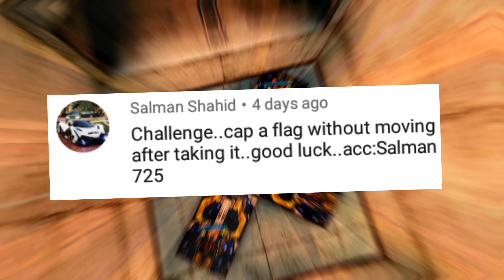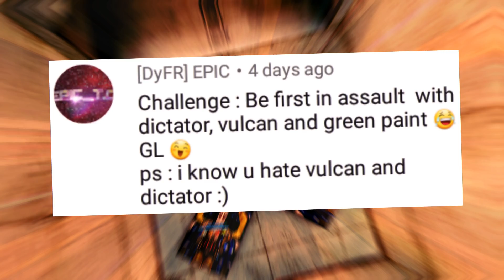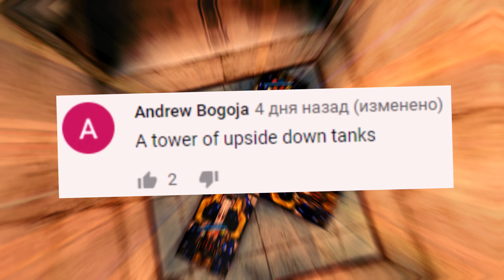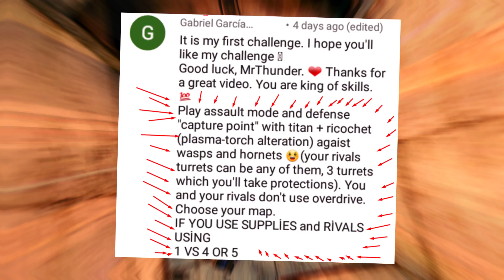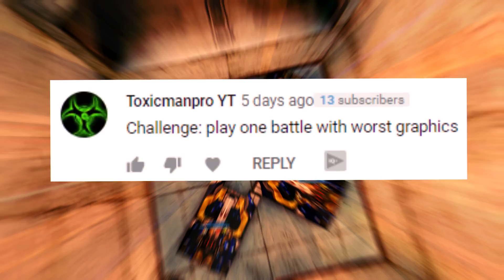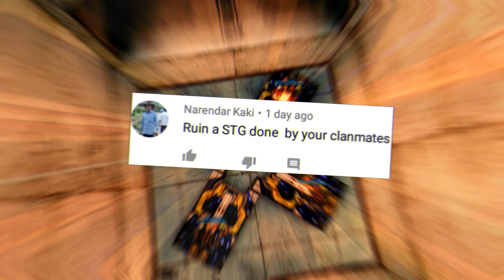Upside Down Tanks Tower?! Tanki Online Challenges Video #53!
★My Accounts :
➢ MrThunder
➢ Also
➢ Blamed
➢TandemRTL_MrThunder

★PC Specs

CPU: Intel(R) Core(TM) i3-8100 CPU @ 3.60GHz